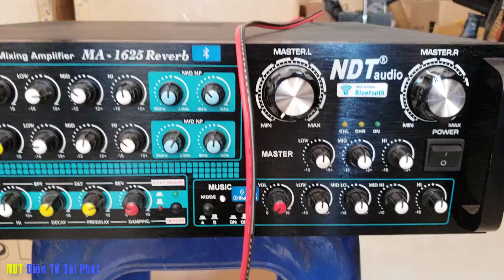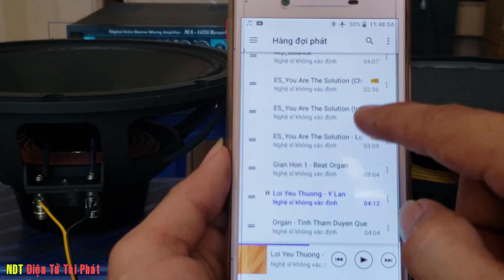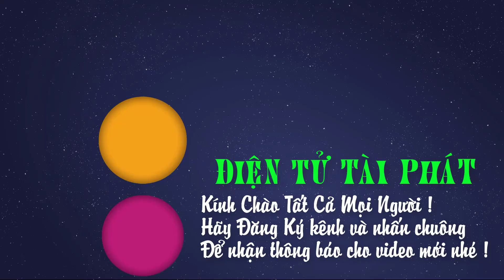So Sánh Chất Âm Loa Bass 30, Từ Neo Và Từ Ferrite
▶ Tiêu Đề - SỰ KHÁC BIỆT ÂM THANH GIỮA TỪ NEO VÀ TỪ FERRITE
▶ Thể Loại - Chia Sẻ Bất Chấp
▶ Địa chỉ : Tổ 11 Khu Phố 1B, Phường Chánh Phú Hòa, TP Bến Cát, Tỉnh Bình Dương
▶ Điện Thoai : 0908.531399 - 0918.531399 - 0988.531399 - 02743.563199
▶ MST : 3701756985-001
▶ Chủ Kinh Doanh : Ngô Đức Tài
▶ Thương Hiệu : NDT Audio
▶ STK : 163168 Nam Á Bank CTK Ngô Đức Tài